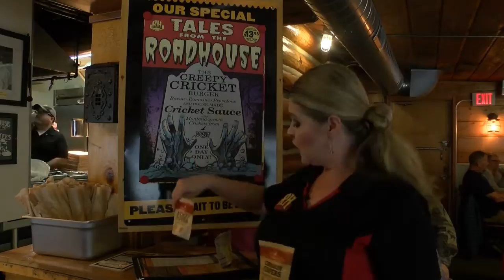Great Falls diner is serving up a "creepy cricket burger" for Halloween